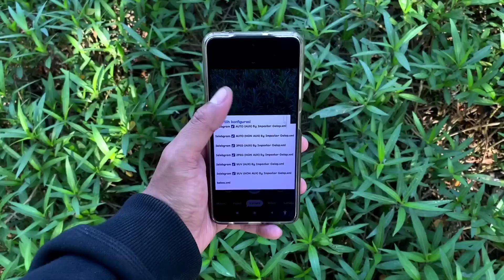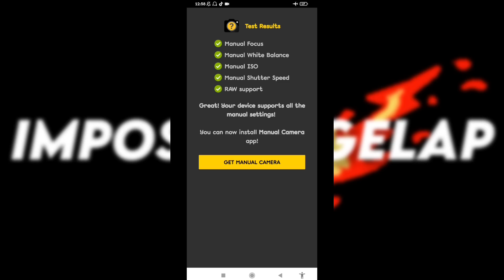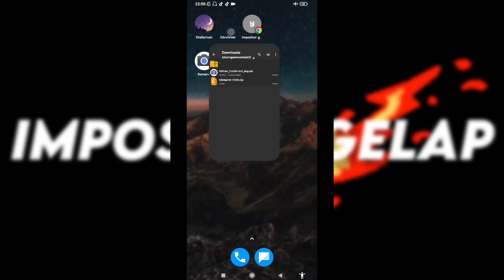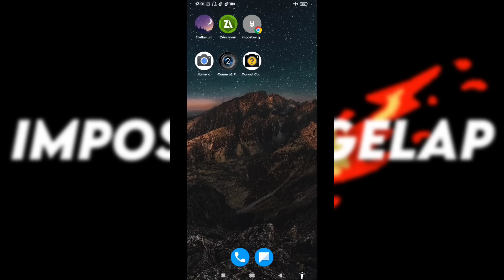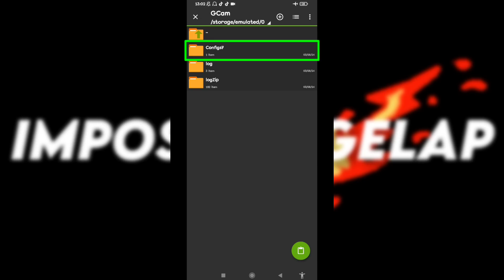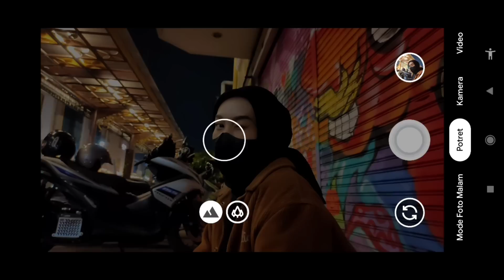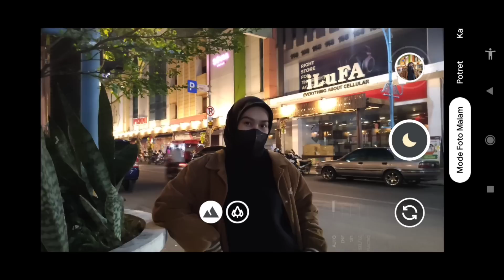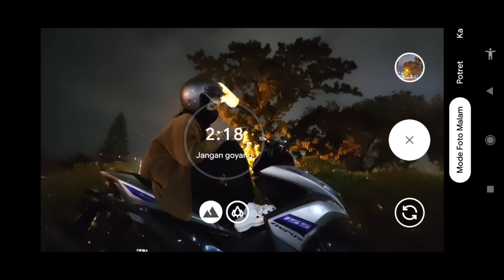Best‼️Gcam Nikita 2.0 config Selebgram Support 0.5 ultrawide & Super stable video 🔥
REVIEW OF THE GCAM NIKITA V2.0 ANDROID CAMERA APP WITH THE BEST & LATEST CONFIG FOR DAY AND NIGHT BY A DARK IMPOSTOR ‼️

✅ (CONFIG IS IN ZIP FOLDER FORM) SO IT MUST BE EXTRACTED FIRST, USE THE PASSWORD IN THE VIDEO WHEN THE BELL SOUNDS 🔊

⚠️ Note: The password is written in all lowercase letters. Please pay close attention to the video.

⚠️ IF THE FILE IS DAMAGED, PLEASE DOWNLOAD USING CHROME/OPERAMINI BROWSER AND EXTRACT THE CONFIG FILE USING THE ZARCHIVER APP

⚠️ IF THE PHOTO RESULTS ARE BROWN GREEN, PLEASE ACTIVATE (AWB) MODE
IF THE NIGHT MODE BUTTON CANNOT BE CLICKED, PLEASE SWITCH TO PORTRAIT MODE AND THEN SWITCH BACK TO NIGHT MODE

Thanks to:
Nikita Developer